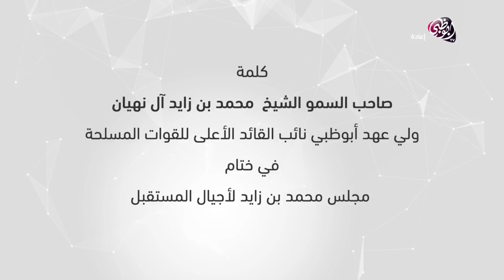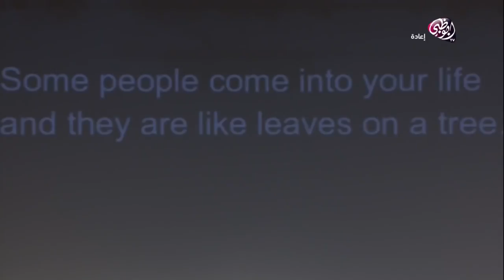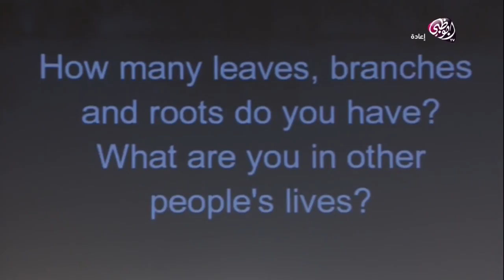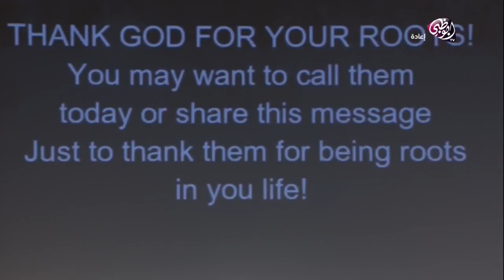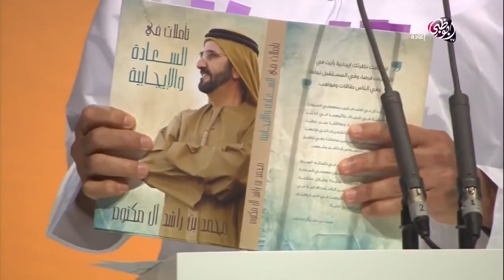كلمة صاحب السمو الشيخ محمد بن زايد آل نهيان في مجلس محمد بن زايد لأجيال المستقبل